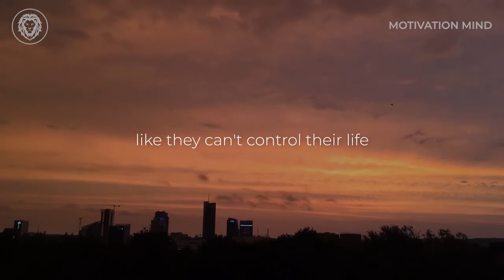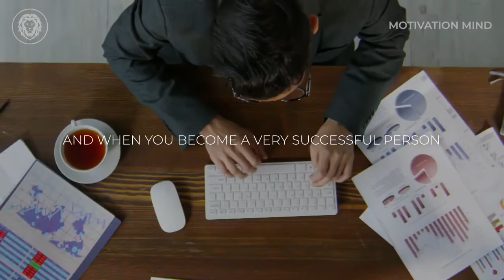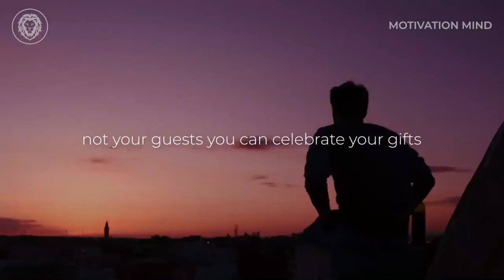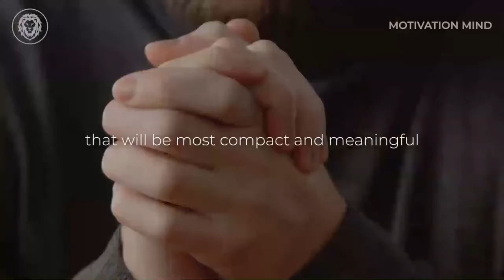JEFF BEZOS's Life Advice will change your life - Best Motivation Speech - Motivation 2021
1. Create a Positive Environment
2. Celebrate Your Small Wins
3. Surround Yourself With Motivated People